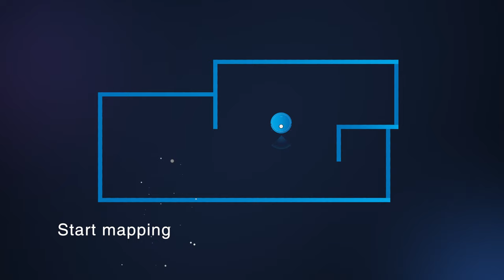DEEBOT X1 Family YIKO Concept Flim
Who's YIKO [i:kəu]?

It is the industry's first natural language interactive assistant for home service robots.

It is a voice assistant that helps you command DEEBOT to perform cleaning tasks.

It is an elf who loves hugs. It will be around when you need it, listening to you and solving problems for you. Don't forget to hug it often. It will be filled with happiness and love you even more.